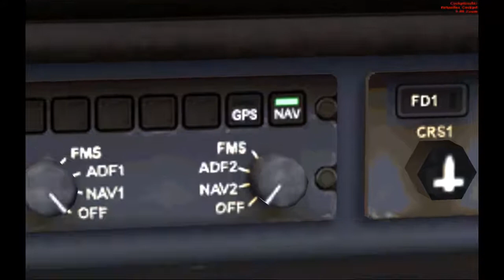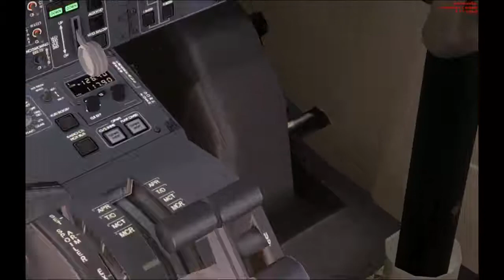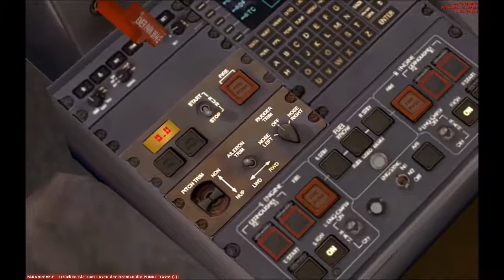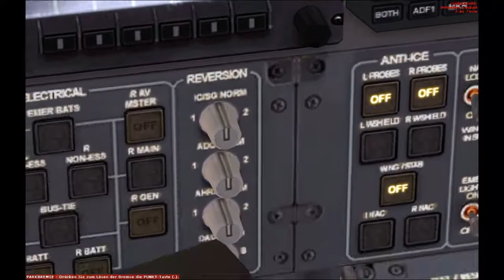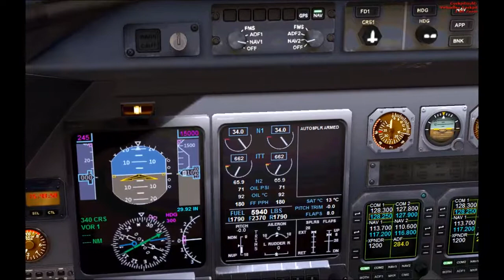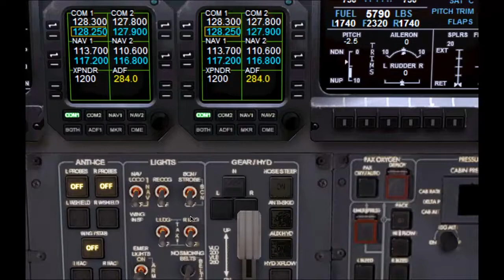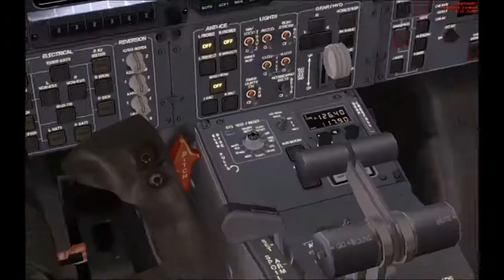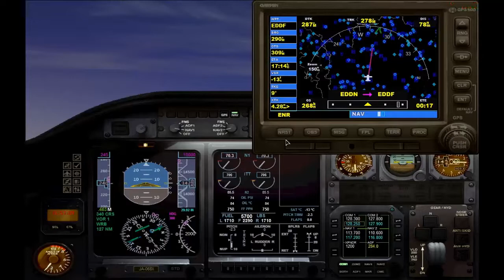Let´s Play Flight Simulator X #04 EDDN-EDDF [German] [HD]